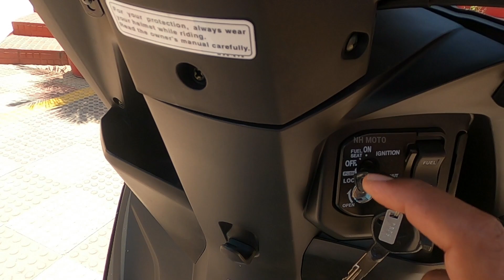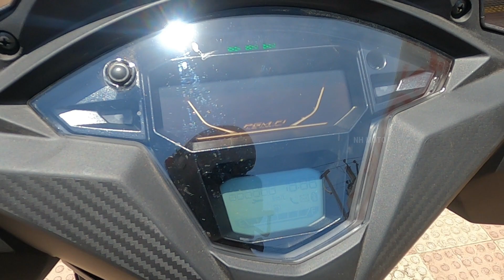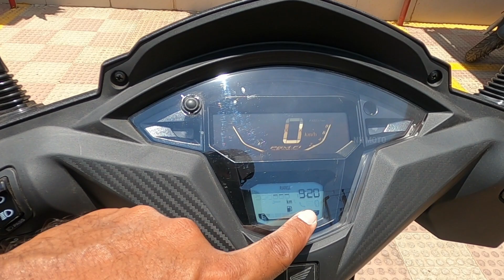All New Sportive Honda Dio E20 2023 is here II price mileage specifications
Showroom Details :
Leela Honda
Pudimaka road
Anakapalle
Andhra Pradesh